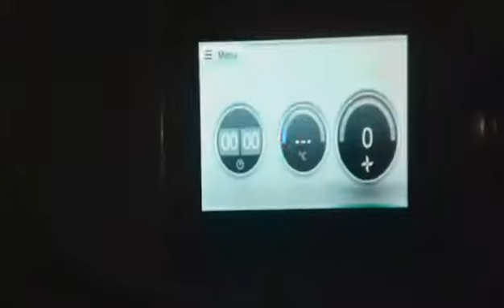Panne thermomix(1)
Thermomix TM5 Âgé de 5 mois
A vous de juger la qualité du produit
Pour ma part je déconseille vivement surtout  qu  il faut compter 1 mois en SAV
Sur 2 acheté 2 en panne
LOL